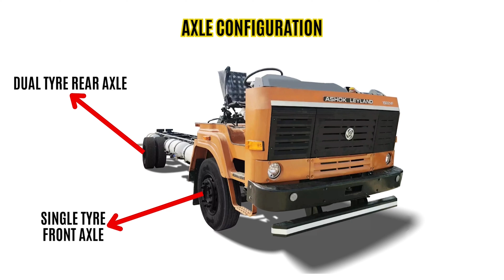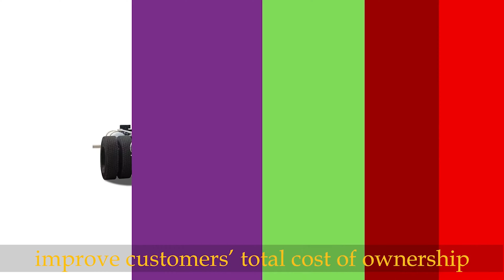Ashok Leyland Ecomet Star 1915 vs Ashok Leyland 1922 CNG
0:10 ashok leyland ecomet,
0:20 ashok leyland ecomet star 1815
0:30 ashok leyland ecomet 1815
0:40 ashok leyland ecomet bs6
0:59 ashok leyland ecomet 1915
1:10 ashok leyland ecomet 1015
1:20 ashok leyland ecomet 1214
1:30 ashok leyland ecomet 1815 price
1:40 ashok leyland
1:59 ashok leyland ecomet star
2:10 ashok leyland ecomet tipper
2:11 ashok leyland ecomet star 1815 he
2:15 ashok leyland ecomet modified
2:30 ashok leyland ecomet mod bussid
2:40 ashok leyland ecomet truck mod bussid
2:50 ashok leyland 1915

0:12 ashok leyland 1815
0:35 ashok leyland 1815 model
0:45 ashok leyland 1815 bs6 price
0:59 ashok leyland 1815 he
1:10 ashok leyland 1815 truck price
1:29 ashok leyland 1815 specification
1:35 ashok leyland 1815 gvw
1:42 ashok leyland 1815 price
1:15 ashok leyland 1815 he
1:30 ashok leyland 1815 on road price
2:01 ashok leyland 1815 he price
2:10 ashok leyland 1815 new model
2:50 ashok leyland ecomet star 1815
2:59 tata 1918 vs ashok leyland 1920
3:05 ashok leyland 1918 bs6
3:15 ashok leyland 1916 bs6
3:21 ashok leyland 1920 bs6 tamil
3:27 ashok leyland 1920 bs6 tipper
3:35 ashok leyland 1920 bs6 company cabin
4:10 ashok leyland 1618
4:15 ashok leyland 1920 tm.tipper
5:00 ashok leyland 1920 bs6 bodybuilding